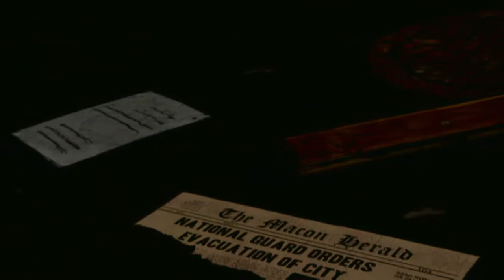The Walking Dead Game Episode 3 w/SlingJawFish Part 1 (A New Beginning)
The third of five episodes (a new one is released about every two months), The Walking Dead: The Game -- Episode 3: Long Road Ahead is best described as a series of peaks and valleys. As Lee, we see our group through some seriously screwed up and emotional moments, as well as a whole bunch of conversations and light gameplay problem solving with the third-person adventure control scheme. The bandits have nowhere else to turn now that the dairy farm is out of commission, Kenny and Lilly are still at odds, and there's a thief in our midst.